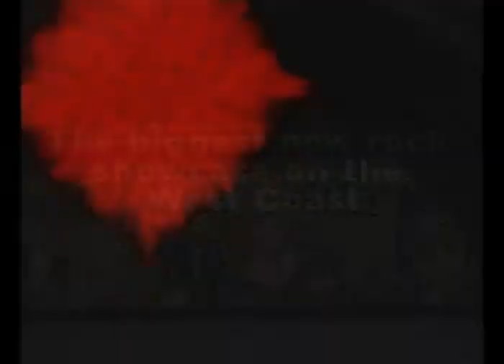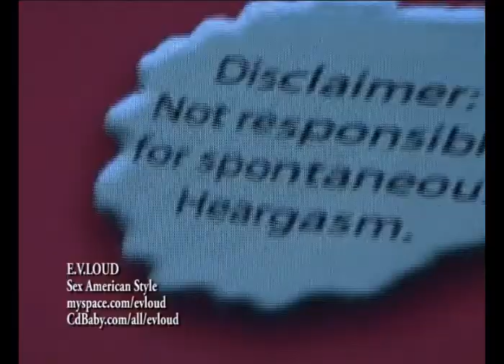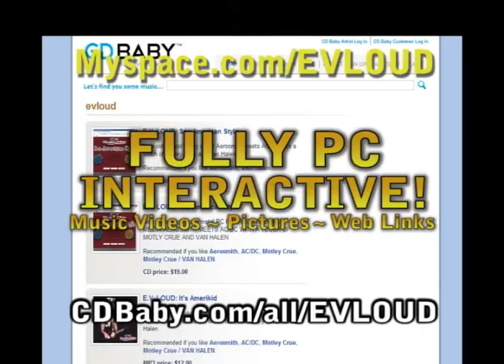Unsigned Rock TV Advertising Promo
Advertise with Unsigned Rock TV, the biggest new rock showcase on the West Coast! to either advertise with us or to be a featured band on the show! Episodes air every Wednesday night at midnight on KDOC in southern California, channel 6, 12, 19, 29, and 56. The pilot episode received a .4 in the Nielsen Ratings bringing aboard 500,000 new viewers! Our show hits 5.6million households!

All video and audio here is © Electric Jungle Studios TV Productions 2008. Unauthorized reposting is not allowed and punishable by applicable laws.